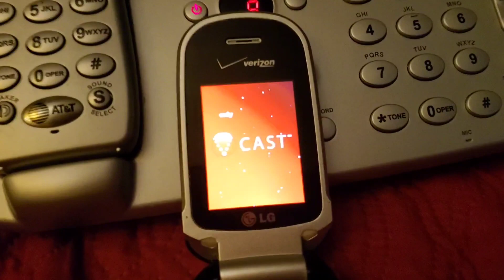Startup/Shutdown of 2 Flip Phones (Samsung SCH-R600 + LG VX8360)